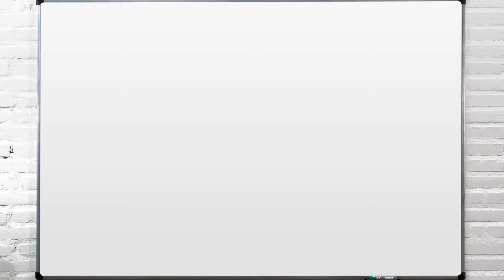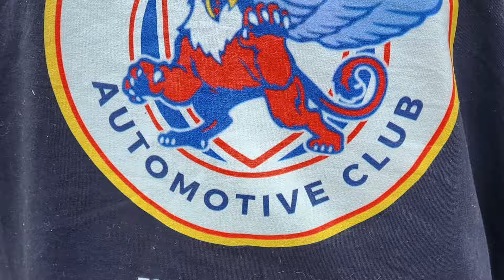The Wrap Up 5 10 24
This week's Wrap-Up highlights Staff Appreciation Week celebrations, an Electric Vehicle Racing Tournament, a Walk-Through California and the American Revolution at Hopkinson, highlights from LAHS Show Choir’s Pops Show, ACS Chemistry exam success, and the yearly fifth-grade LAHS AP Chemistry visits.